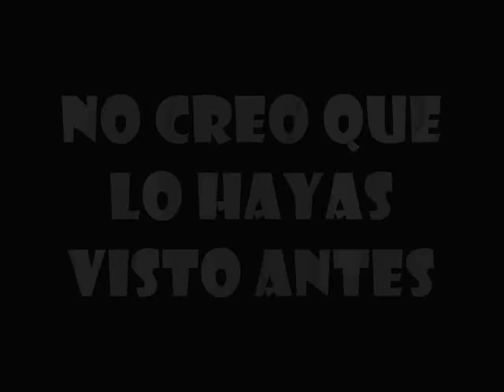LAS MEJORES POSTURAS EN LA CAMA.wmv